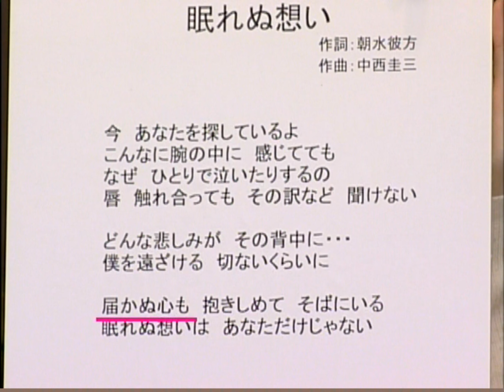中西圭三♪眠れぬ想い♪ 【みっきーのワンポイントレッスン】スター直伝レッスン！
♪Choo Choo TRAIN♪や♪Woman♪など90年代のJ-POPをリードした、ソウルフレーバー溢れるシンガーソングライターの中西圭三さん本人による珠玉のバラード♪眠れぬ想い♪の歌唱指導！
「歌で一番大切なことは詩の意味・・・　ストーリーの中にどうやって自分が投影されて入り込んでいけるかが大事。それをリアルに自分の感情として出せれば説得力があるはずです。たとえ音程がどうであれ、リアリティというところで人の心は動くはず。。。」とおっしゃる圭三さん。
芸人けーすけもグラドル初音みうもバラード歌いの達人になれるのでしょうか？！

2008年4月配信、「ビクターサウンドカフェ」内コーナー【みっきーのワンポイントレッスン】